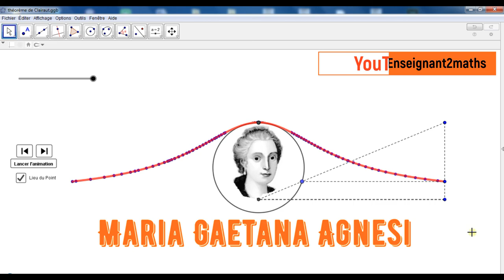Courbe d'Agnesi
Maria Gaetana Agnesi